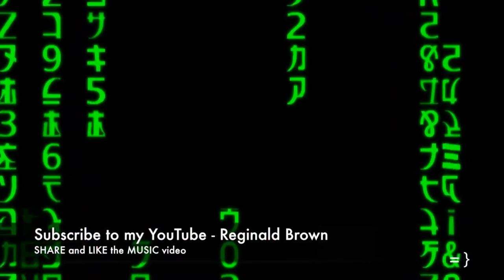FATHERLESS HOUSE (LYNDON B. JOHNSON HARD MIX )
I WAS  FORTUNATE  TO HAVE BOTH MY PARENTS IN MY HOUSEHOLD. BUT, I NOTICE IN THE 90s ALOT OF FATHER'S NOT IN THE HOUSEHOLD..THE FAMILY UNIT HAS BEEN BROKEN. CAUSE BY WOMEN BEING FEMINIST (INDEPENDANT ) OR MEN WAS JUST THERE 4 THE MOMENT IN THE RELATIONSHIP. EITHER WAY..THE FAMILY UNIT WAS BROKEN.BUT WHAT I NOTICE SOMETHING ABOUT THE  CHILD.THE WAY THEY DO THINGS..THEIR MANNERISM ..HOW THEY GO ABOUT LIFE IS ODD ? THIS IS THE SONG I WROTE ABOUT THE ISSUE.